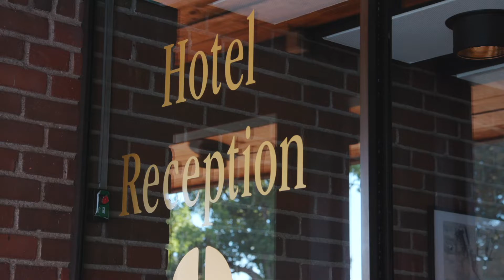Munkebjerg hotel. Miljøvenligt rengøringskoncept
Både hotelgæster og personale nyder godt af nyt miljøvenligt rengøringskoncept
Vejle Center Hotel og Munkebjerg Hotel gik i 2021 over til en helt ny måde at håndtere rengøringen på med mere miljøvenlige produkter fra virksomheden PureTech. Resultatet er et mærkbart og målbart sundere indeklima på hotellerne, som kommer både gæsterne, personalet og ikke mindst miljøet til gode